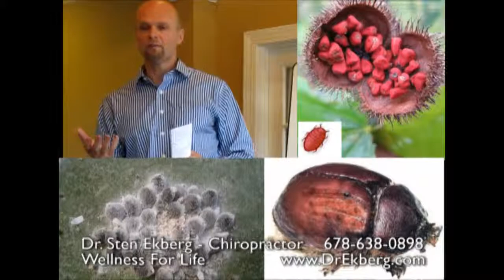Food Additives - User Manual For Humans S1 E12 - Dr Ekberg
. Learn about food additives. If you are eating packaged, processed or fast food you might think again before eating them again. Dr Ekberg explains how these foods are harming your body. Learn what most doctors don't know about health.

🌿 This is a Holistic Health Channel that focuses on all aspects of Natural Holistic Health and Wellness featuring Olympic decathlete and holistic doctor, Dr. Sten Ekberg with Wellness For Life.

to any particular health issue or condition. Nothing here should be construed to form an doctor patient relationship. Also, some of the links in this post may be affiliate links, meaning, at no cost to you, I will earn a small commission if you click through and make a purchase. But if you

click, it really helps me make more of these videos!